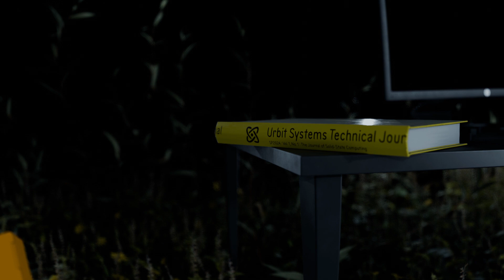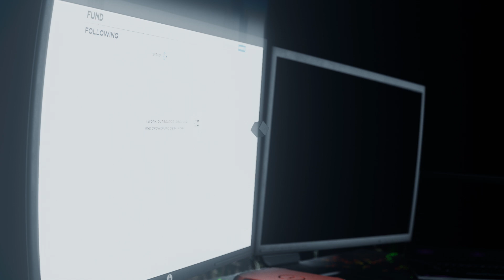planets, stars, galaxies and shrubs ( Urbit animation )